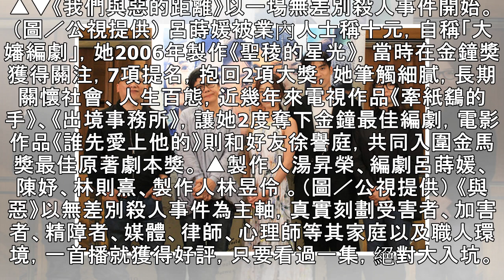討論《與惡》結局...野生編劇呂蒔媛現身！PTT網友暴動了